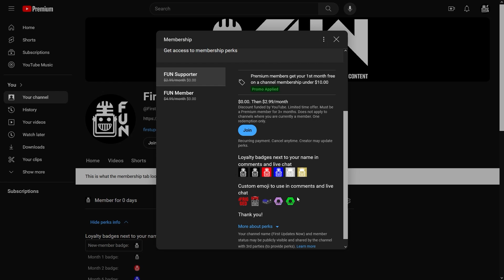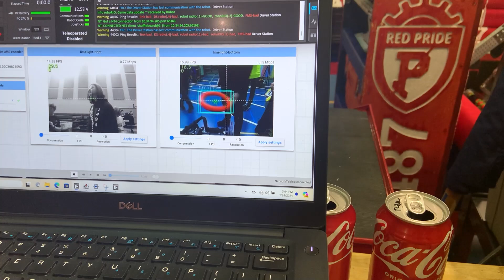Behind the Bumpers | 3494 The Quadrangles | CRESCENDO FRC Robot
Finalist at Columbus and winners at Plainfield, 3494 The Quadrangles have proven their effectiveness. With a unique strategy involving no speaker capabilities, join us to learn how they've been so successful here on Behind the Bumpers

. Celebrating 20 years of quality robotics parts and superior service @AndyMark is your one stop shop for all your robotics needs.